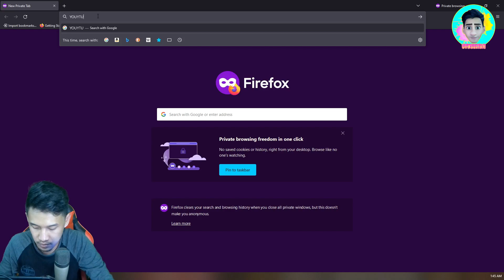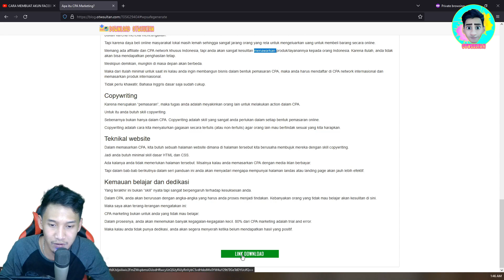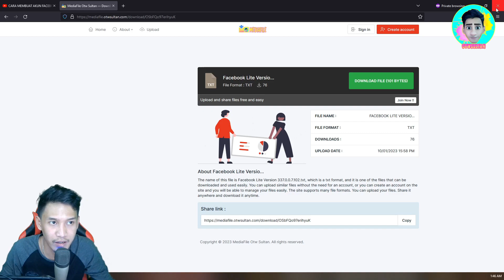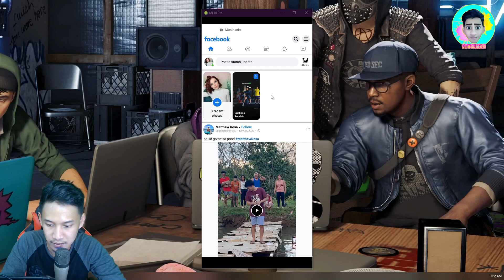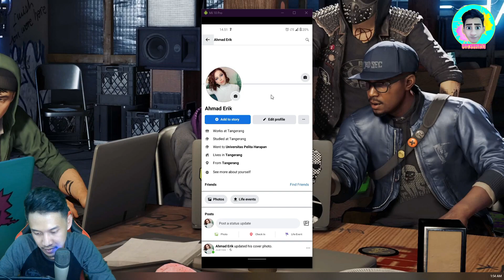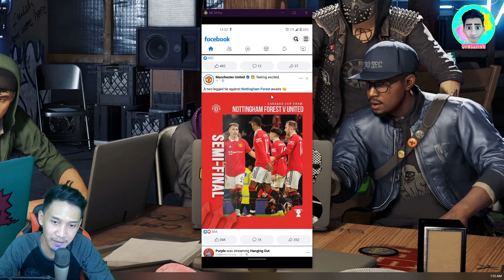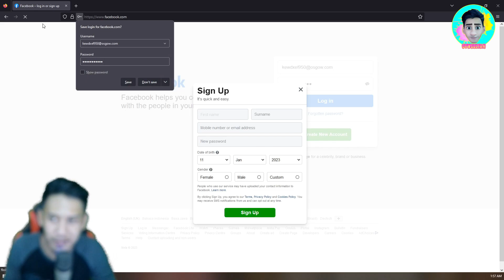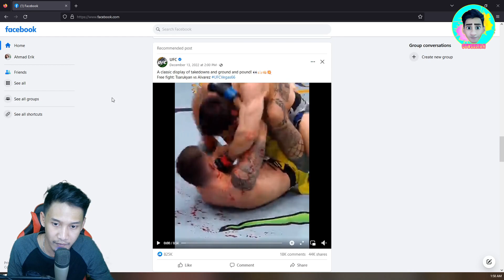CARA MEMBUAT AKUN FACEBOOK AGAR TIDAK DI NONAKTIFKAN 2023 PENJELASAN DETAIL TERBARU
Hallo selamat datang di Otw Sultan kami gua akan bahas tuntas cara membuat akun facebook agar tidak mudah Check Point silahkan simak video ini hingga akhir.